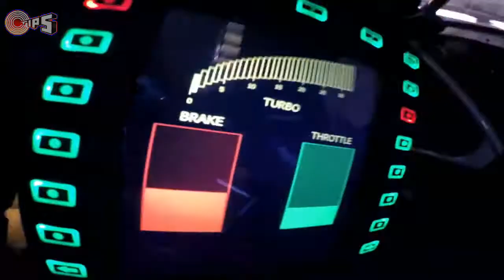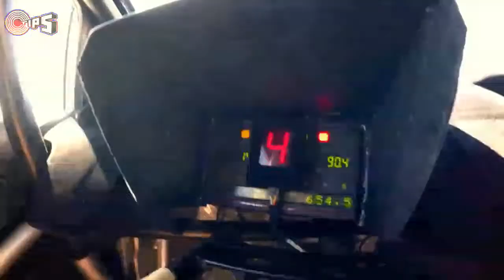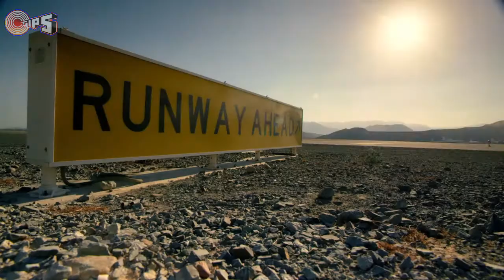Arabic_Remix_Mintemen_Ken Block's_GYMKHANA_NINE (Akif Sarikaya) Ford_focus_Rs_Rx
mintemen, akif sarıkaya, remix, 2018, sp2018, sp2017, arabic, arabic remix, arabic remix 2108, arabic music, persian song, persian remix, sema production 2018, sema production, جبهة, العربية, furkan s